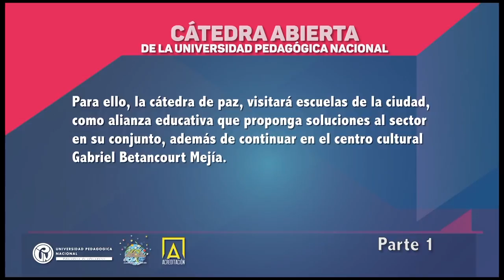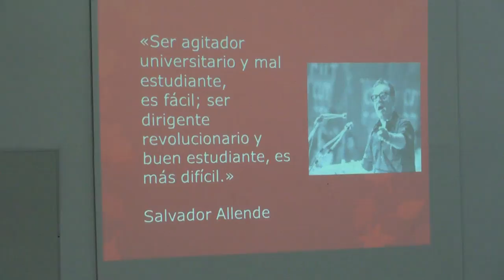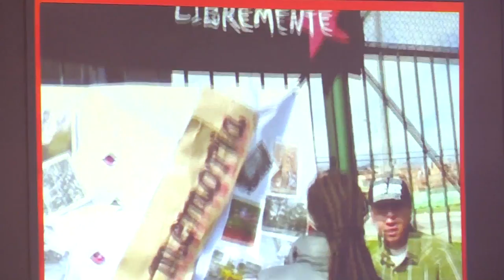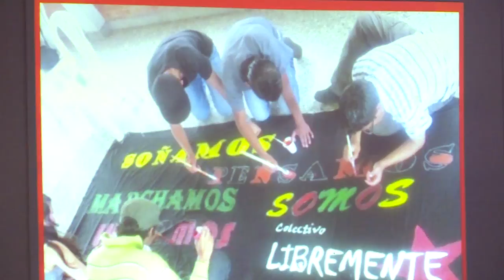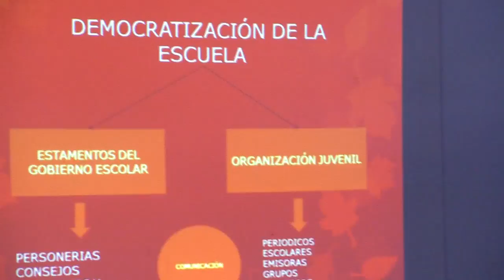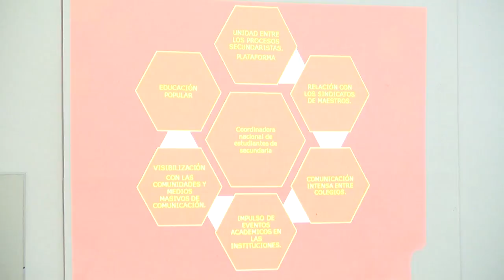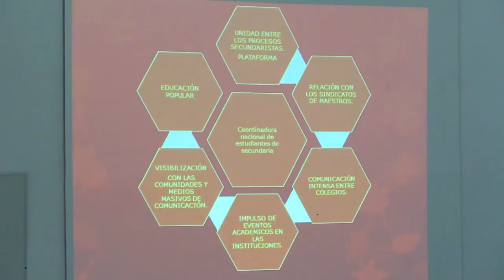Democracia y movimiento educativo nacional. (parte 1)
Sesión 2. Democracia y movimiento educativo nacional

La importancia de los espacios democráticos en los colegios para la formación integral de los estudiantes y maestros.
Situación actual de los maestros de secundaria en el sector público y las formas organizativas de los estudiantes en secundaria.
Propuestas para consolidar un movimiento educativo nacional.

Ponentes
Alejandro Álvarez. Director del Instituto Pedagógico Nacional.
Yesid González. Miembro de la asamblea de la Asociación Distrital de Educadores (ADE), profesor de la UPN y profesor del colegio IED Kennedy.
Deisy Aparicio. Responsable nacional de la Asociación Nacional de Estudiantes de Secundaria.